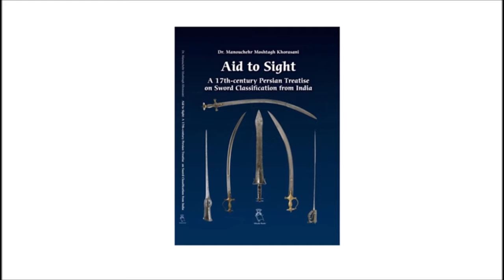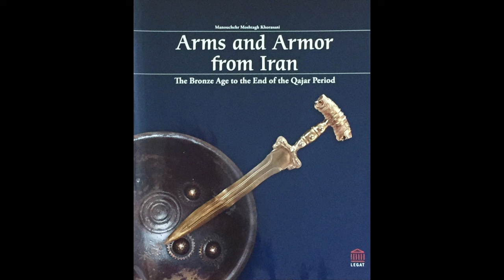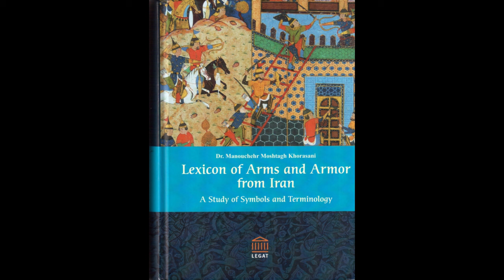Solo Training 776 Manouchehr Moshtagh Khorasani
Today I did kard (knife) techniques of Razmafzar system.  I also did kickboxing combos and the following Katas of Karate Kyokushinkai: Pinan Sono Ichi Ura, Pinan Sono Ni Ura, Pinan Sono San Ura, Pinan Sono Yon Ura, Pinan Sono Go Ura, Taikyoku Sono Ichi Ura, Taikyoku Sono Ni Ura, Taikyoku Sono San Ura, Sokugi Taikyoku Sono Ichi, Sokugi Taikyoku Sono Ni, and Sokugi Taikyoku Sono San, and Sokugi Taikyoku Sono Yon.